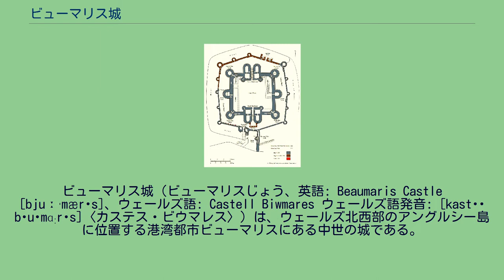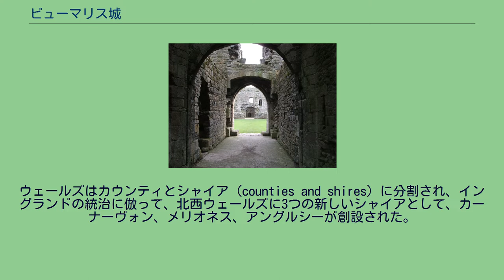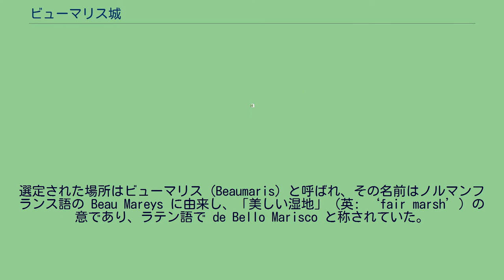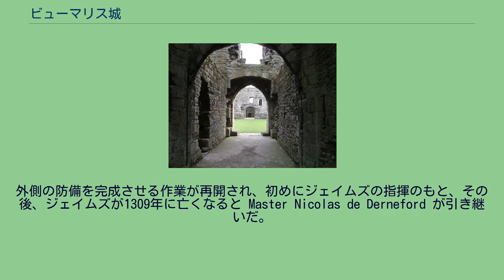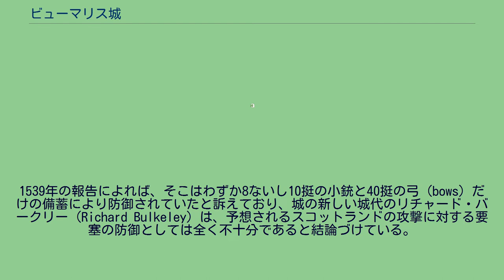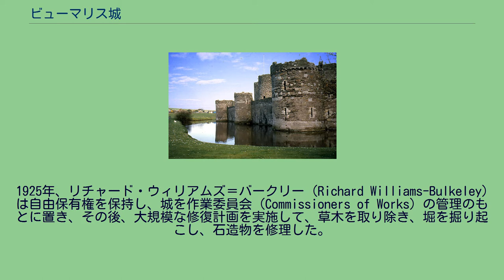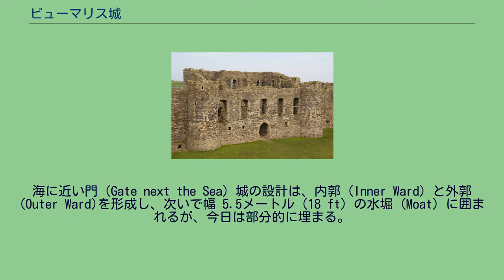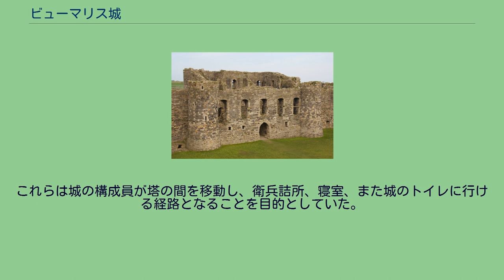ビューマリス城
ビューマリス城（ビューマリスじょう、英語: Beaumaris Castle [bjuːˈmærɪs]、ウェールズ語: Castell Biwmares ウェールズ語発音: [kastɛɬ bɪuˈmɑːrɛs]〈カステス・ビウマレス〉）は、ウェールズ北西部のアングルシー島に位置する港湾都市ビューマリスにある中世の城である。
ボーマリス城とも表記される。
1986年、カーナーヴォン城、コンウィ城、ハーレフ城とともにグウィネズのエドワード1世の城郭と市壁として世界遺産に登録された。
アングルシー島にあるビューマリス城は、イングランド王エドワード1世の北ウェールズの征服 (conquest) における1282年以降の軍事行動の一環として構築された。
1283年、エドワード1世はウェールズの拠点としてグウィネズ地方に築城を開始した。
当初はビューマリス城を築く計画もあったと考えられるが、資金不足のため延期され、この造営はマドッグ・アプ・サウェリンの反乱後、1295年に開始された。
マスター・ジェイムズの指揮のもと、最初の年度はかなり多くの労働者が雇われていたが、ほどなくエドワードのスコットランドへの侵攻に事業の資金が回されたことで、作業は中断し、1306年のスコットランドの襲来が危惧された後に再開された。
作業は最終的に1330年頃に終了し、総計1万5000ポンドという巨額な資金がそれまでに費やされていたが、築城自体は未完成のままであった。
ビューマリス城は、1403年のオワイン・グリンドゥールの反乱の際にウェールズ軍に占領されたが、1405年にはイングランド国王軍が奪還した。
1642年にイングランド内戦が勃発すると、城はチャールズ1世の支持派により掌握され、議会派軍に降伏する1646年まで保持された。
1648年には地元の王党派の反乱が一部あったが、すぐに落城し、議会派が駐屯した後、1660年頃に廃城となり、最後には、19世紀初頭に大邸宅とその公園の一角を形成した。
城跡は現在、カドゥ (Cadw) により管理され、観光の名所になっている。
八角形（およそ六角形）と四角形の均整のとれた美しい二重環状城壁は、後世ヨーロッパの築城でしばしば模倣された。
歴史家のアーノルド・テイラーは、ビューマリス城をイギリスの「対称的な同心円型の最高の例」と評している。
要塞は地元の石材で築かれており、堀のある外郭は12基の塔と2か所のゲートハウス（門塔）により守られ、内郭には2か所に大きな、D字の形を持つゲートハウスならびに6基の巨大な塔がある。
また内郭もは、2か所に有力な王室を収容できる一連の用向きに使う建物や宿泊施設などが設計されていた。
南の門は船で到達することができ、海から城に直接補給することを可能にしている。
ユネスコは、ビューマリス城を「ヨーロッパにおける13世紀後半から14世紀初頭の軍事建築の最高の例」の1つと見なし、世界遺産に位置づけている。
イングランド王とウェールズ（グウィネズ王国）の首長は、1070年代より北ウェールズの覇権を争っていたが、13世紀に紛争が再発するようなると、エドワード1世の治世のうちに、1277年に続き、1282年に2度目のウェールズへの侵入を引き起こした。
エドワードは大軍とともに侵攻し、カーマーゼンから北方に、またモンゴメリーやチェスターから西に向けて攻略した。
エドワードは北ウェールズの恒久的な直轄領化を決定し、その統治の条項が1284年3月19日に公布されたリズラン法令に定められた。
ウェールズはカウンティとシャイア (counties and shires) に分割され、イングランドの統治に倣って、北西ウェールズに3つの新しいシャイアとして、カーナーヴォン、メリオネス、アングルシーが創設された。
防御の城を持つ新しい町が、始めに2つのシャイアの行政的中心地としてカーナーヴォンとハーレフに置かれ、また別の城と防壁の町が近隣のコンウィに建造され、おそらくアングルシーのスランフェスの町の付近にも同様の城と居住地を置く計画が立てられていた。
スランフェスはウェールズで最も豊かな自治市とされ、人口においても最大で、重要な貿易港として北ウェールズからアイルランドに向かう要路上にあった。
しかし、ほかの城を築くための莫大な出費により、スランフェスの事業は延期されていた。
水堀を巡らした外郭の北西壁 1294年、マ...